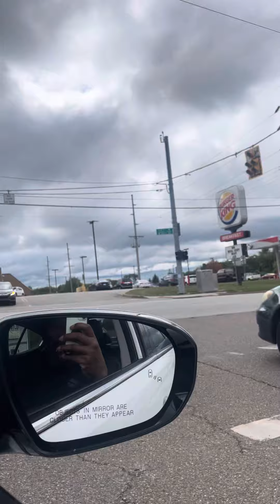Heading to the court in Ohio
Praying for Gods blessings for me today at the court house